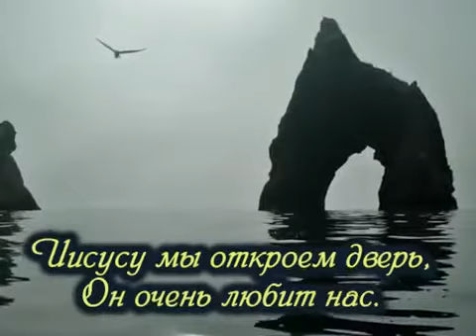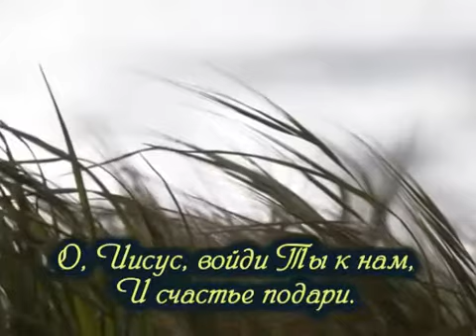Иисусу мы откроем дверь